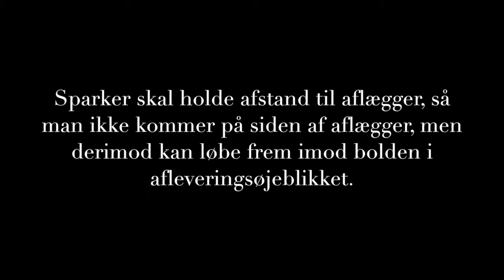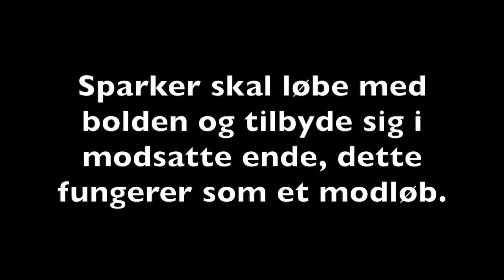3 4 om 1 bold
3 og 4 personer spiller kort kort langt